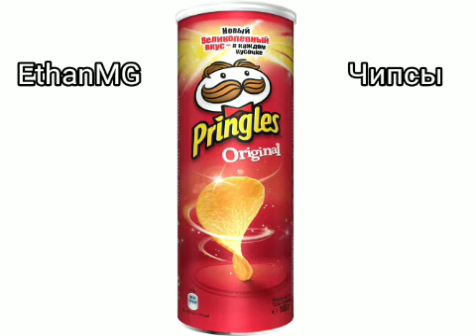Чипсы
получилось криво но круто